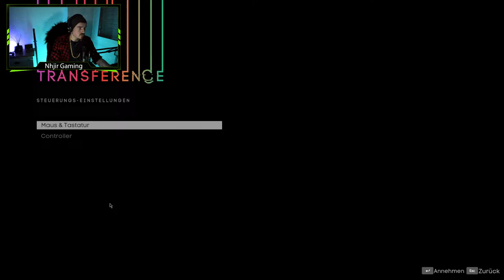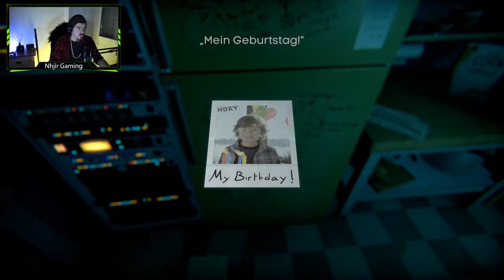Transference // Schau das nicht alleine! // #001 // Deutsch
Stell dir einen Escape Room in einem gestörten Verstand vor. Erlebe ein Erkundungsspiel in einer gruseligen neuen Dimension aus der Ego-Perspektive. Wechsle zwischen den Perspektiven dreier Familienmitglieder bei einem wissenschaftlichen Experiment und versuche, die Geheimnisse dieses verstörenden Psychothrillers zu entwirren.

EIN THRILLER, DER SICH WIE EIN FILM ANFÜHLT
Eine Erzähl-Erfahrung, die Film und Spiel miteinander kombiniert - tauche tief in einen beunruhigenden Psychothriller ein.

LÖSE DAS RÄTSEL
Rette eine zerrüttete Familie, indem du jeweils in das Bewusstsein der verschiedenen Familienmitglieder schlüpfst und versuchst, die Teile dieses Mysteriums zusammenzusetzen.

DEINE EINMALIGE ERFAHRUNG
In dieser spannenden Mystery-Geschichte musst du in der Ego-Perspektive die Familienwohnung erkunden, um die Ereignisse besser zu verstehen und die Wahrheit zu entdecken.

Steam Games
Let's Play
RPG
Horror
MMORPG

Equipment

Aufnahme:     Bandicam
Audio:             Audacity